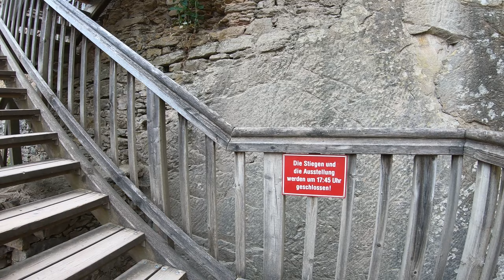Aggstein Castle Austria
Aggstein Castle is a ruined castle on the right bank of the Danube in Wachau, Austria. The castle dates to the 12th century.